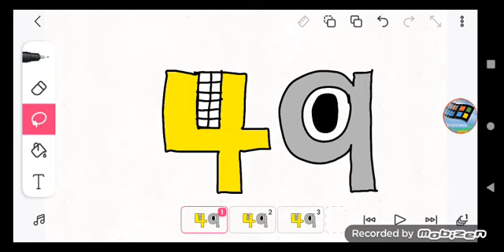Number Lore: 49